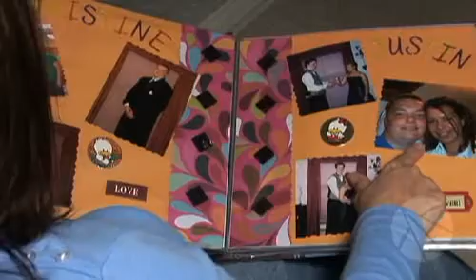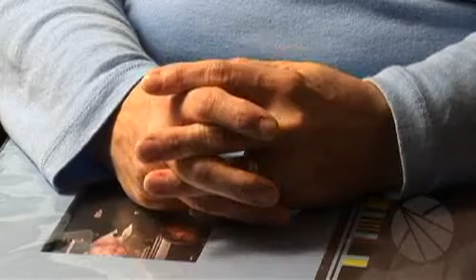Justins Story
Justin Hall's mother, Mary Noll, shares her son's story the drug addiction that led to his death last year.